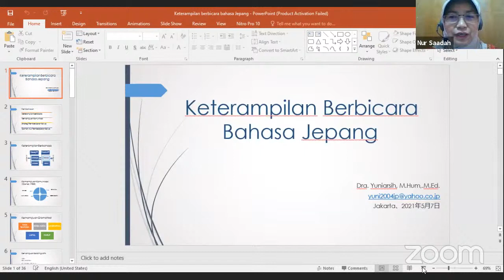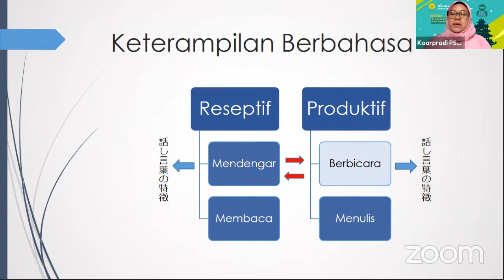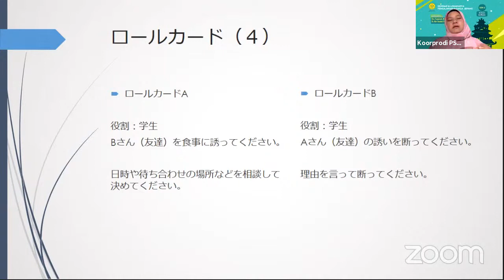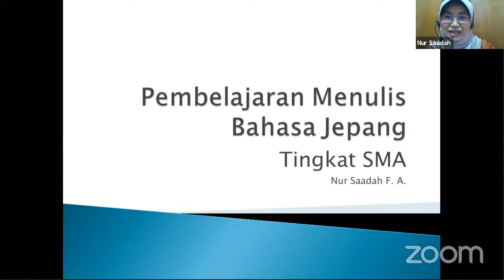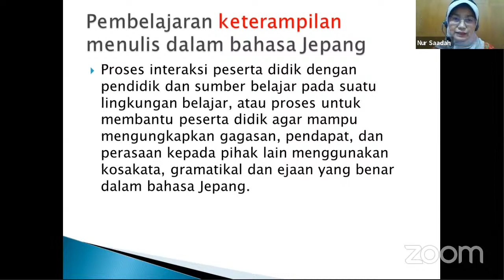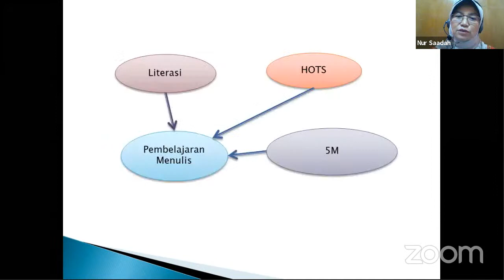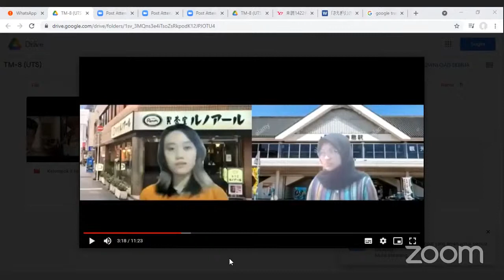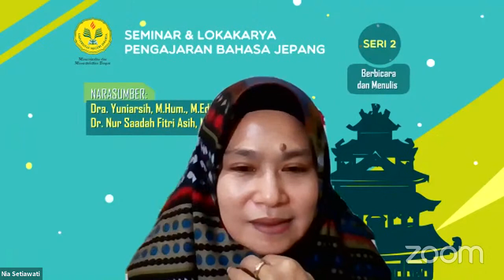SEMINAR PENGAJARAN BAHASA JEPANG SERI 2: BERBICARA DAN MENULIS